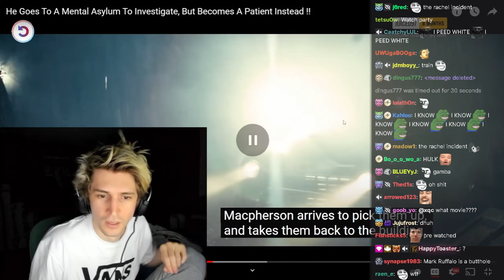xQc findsout and show Chat that Stake owns Drake (with Chat reactions)